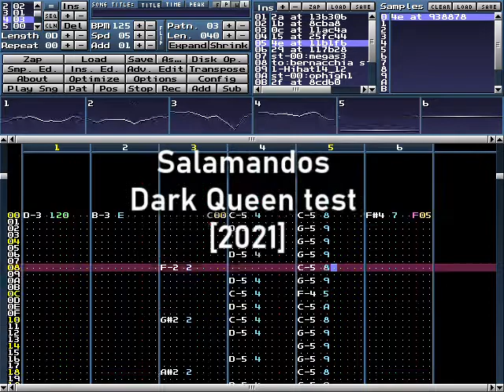Salamandos Dark Queen test [2021]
For the 7DaysofVGM​ Salamandos​ day 4
Created in Milkytracker in a couple hours
sorry for the messed up audio at 1:27, found out only once the video was up